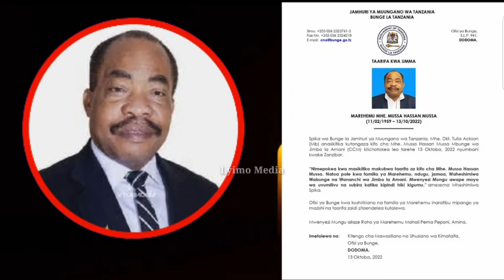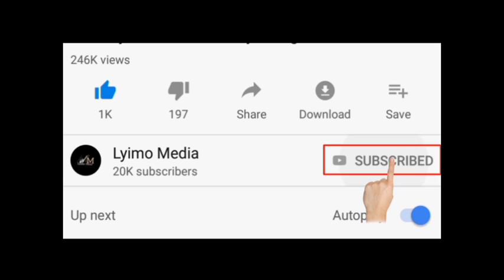Taarifa Mbaya:Kiongozi Mwingine Mkubwa afariki gafla,Rais Samia amlilia!.